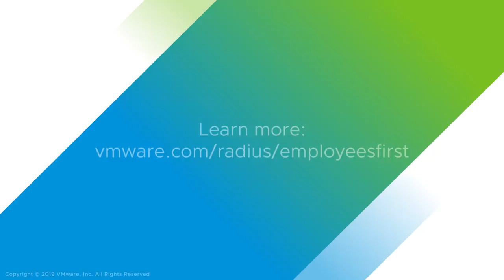Using Technology to Win Talent: Take 5 with Greg Pryor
How will organizations increasingly win over talent with technology? Greg Pryor, SVP and people and performance evangelist for Workday, “Takes 5” questions on the topic in this video from VMware. Read the whole story at VMware Radius

VMware End-User Computing (EUC) solutions empower the digital workspace by simplifying app & access management, unifying endpoint management & transforming Windows delivery.